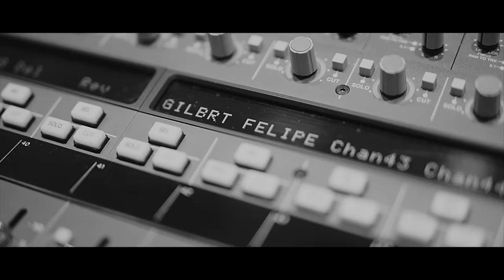Señora - Felipe Peláez & Gilberto Santa Rosa (Special Guest Dani Barón)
Felipe Peláez nos presenta el video clip de uno de sus temas más preciados del álbum “Ponle Actitud”. Se trata de “Señora” una balada de Wilfran Castillo que ya había roto récords en reproducciones sin ser lanzada como sencillo.
Con la compañía del Caballero de la Salsa, Gilberto Santa Rosa, vienen a engalanar y vestir de etiqueta este álbum de música Vallenata y Fusiones Latinas, el cual estuvo nominado en la categoría Mejor Álbum Latino Tropical en los Grammy Americanos del año 2019.
Este vídeo clip fue dirigido por Cruz Lee y Jorge Martínez, nos muestra la situación real tal como se grabó esta canción. Los productores Raniero Palm y Victoria Khüne quisieron grabar este tema concebido como “Música de Cámara”, y por tal razón el rodaje debía hacerse en bloque, en sesión, como si se tratase de Música Clásica.
Gracias a la tecnología de Victoria Récords en Monterey, el cual es considerado por la mayoría de revistas de audio como uno de los mejores estudios de Latinoamérica y apoyados en la tecnología de Protools Ultimate de AVID, la cual desde su versión 12.5 permite grabar en la nube en tiempo real, en dos estudios remotos se pudo hacer esto posible. Dado a compromisos previos de Santa Rosa no le permitían tomar un respiro para volar a grabar de manera presencial en Mexico.
Desde Miami los ingenieros multi galardonados Boris Milán y Rolando Alejandro se encargaron de la grabación de la voz de Gilberto Santa Rosa. Jorge Martínez se encargó de registrar en vídeo todo el proceso en directo. Por su lado en Victoria Récords, Dani Barón (quien además es el guitarrista principal de la canción), Guillermo Lefeld, James Joubran, Luis Alejandro Bermúdez, Rubén Salas y todo el equipo de Victoria Récords, estuvieron encargados de que toda la ingeniería fuera la más adecuada. Entre los micrófonos seleccionados podemos mencionar: Neumann U87 (Felipe Peláez) Vanguard Audio Labs V13 (Gilberto Santa Rosa), 2 AKG C12 para las guitarras, y Neumann M150, U47 fet y KM184 (Sección de Cuerdas)
La Mezcla final del tema fue hecha por Orlando Rodríguez Di Pietro en Il Mondo Records en Ciudad de México y la Mastering por Antonio Baglio en Miami Mastering
El arreglo para el solo de guitarra y sección de cuerdas estuvo a cargo de Dani Barón (Guitarras), Raniero Palm (Productor y Conductor) y Jesus David Medina (Violinista y Concertino). La canción se desenvuelve en un primer verso y primer coro con solo de guitarra, dándole un toque íntimo de serenata o confesión, para que luego el violonchelo nos sorprenda con un bello motivo melódico, dándole anuncio a la entrada del tutti de la sección orquestal de cuerdas (interpretadas por VSRE Venezuela Strings Recording Ensemble), quienes terminan de desarrollar ese contenido melódico. Una modulación de medio tono anuncia el solo de violín, y una coda de reducción de la orquestación junto con el Cello, despide nuevamente la cuerda y concreta el tema.
Estos hermosos arreglos nos invitan a volar, y sin lugar a dudas nos roban un suspiro.

Credits:
Video Director: Cruz Lee & Jorge Martínez
Video Production Company: Victoria Films & Trini Producciones
Composer: Wilfran Castillo
Producer: Felipe Peláez, Victoria Kuhne, Raniero Palm
Lead Vocals: Felipe Peláez & Gilberto Santa Rosa
Accordion: Manuel Julián Martínez
A&R: Guillermo Mazorra
Arrangements: Daniel Baron, Jesús David Medina, Raniero Palm
Acoustic Guitars: Daniel “Dani” Barón
Minor Percussion: Luis Alejandro Bermúdez
Mixer Engineering: Orlando Rodríguez Di Pietro
Recording Engineering: Daniel Baron, Luis Alejandro Bermúdez, Raniero Palm, Guillermo Lefeld, James Joubran, Boris Milán, Orlando Rodríguez Di Pietro & Rolando Alejandro
Strings Arrangements: Raniero Palm & Jesús David Medina
Guitar Arrangement: Daniel “Dani” Barón
Violin: Jesús David Medina, Ornella Hernández, Stefany Sarmiento, Alejandra Carrillo
Viola: Jesús David Medina, Alejandra Carrillo, Lina Caceres
Cello: Atamaica Ruiz, Maycol Chacón, Yosmari Rodríguez
Double Bass: Geby Mendez
Mastering Engineering: Antonio Baglio
Recording Studios:
Victoria Records / Monterrey / México
Boris Milán Studios / Weston / Miami / FL / USA
Mixing Studio:
Il Mondo Records / Ciudad de Mexico / Mexico
Mastering Engineering Studio:
Miami Mastering